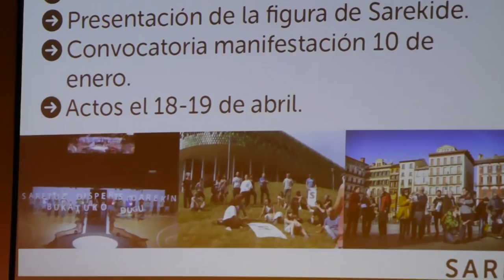Sareren I. Batzar Orokorra | 1ª Asamblea General de Sare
Ehun sarekide baino gehiago elkartu ginen Donostiako Miramonen Sareren I. Batzar Orokorrean, Sarearen ardatz eta ildo nagusiak finkatzeko zein ondorengo hilabeteetako plangintza adosteko.

Más de 100 sarekides nos dimos cita en la 1ª Asamblea General de Sare para asentar las bases principales de actuación y el planning a llevar a cabo en los próximos meses.